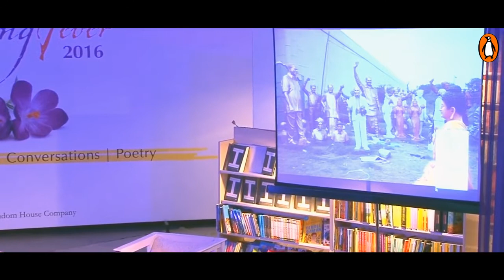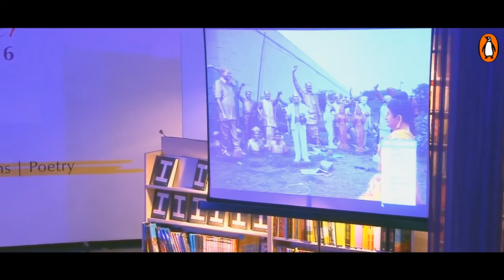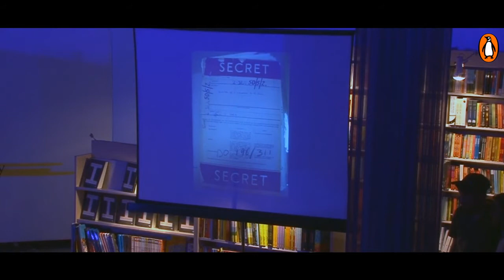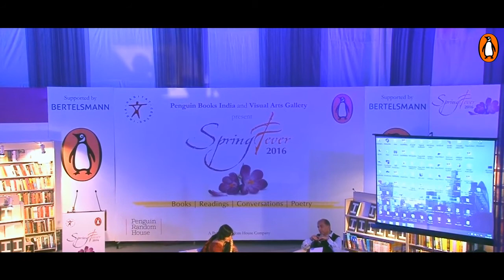Spring Fever Day 2- Sunil Khilnani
Day 2 at Spring Fever 2016 with Sunil Khilnani.